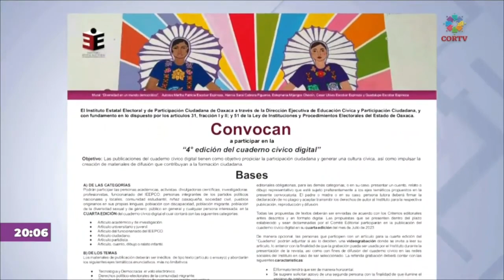4ta. Edición del Cuaderno Cívico Digital del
El Consejero Electoral, Alejandro Carrasco Sampedro, en entrevista para CORTV, invita a las personas interesadas a participar en la 4ta. Edición del Cuaderno Cívico Digital del IEEPCO.